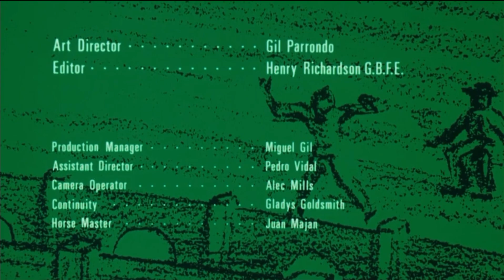The valley of gwangi (1969) Full opening credits sequence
⚠️ I don’t own the rights to the film( the valley of gwangi 1969) and it belonged to Warner bros.⚠️

Credit to the director of the film: Jim O'Connolly

Credit to the master of stop motion himself: Ray harryhausen

Credit to the distributor of the film: Warner bros.